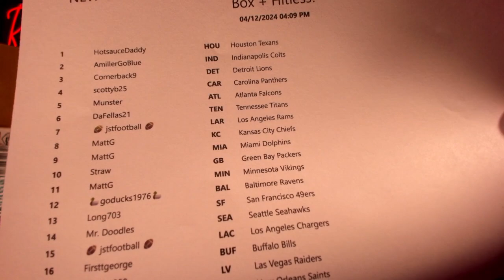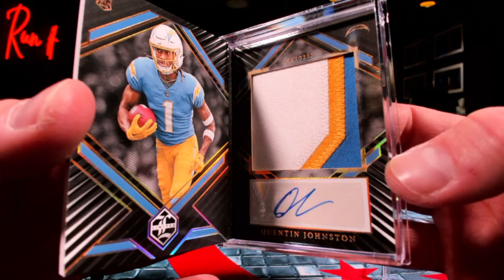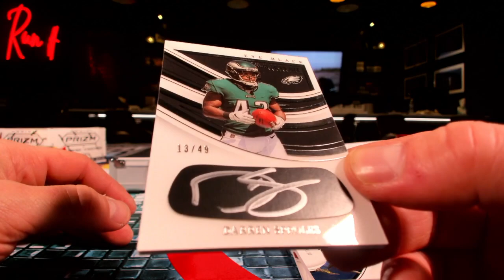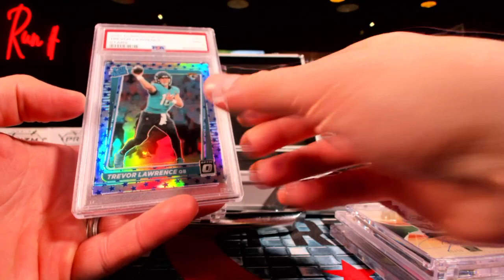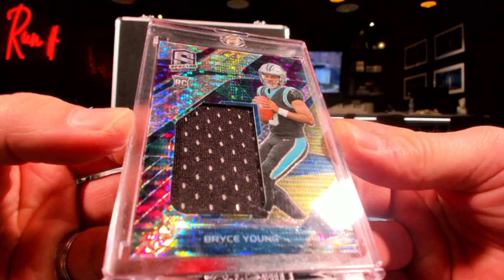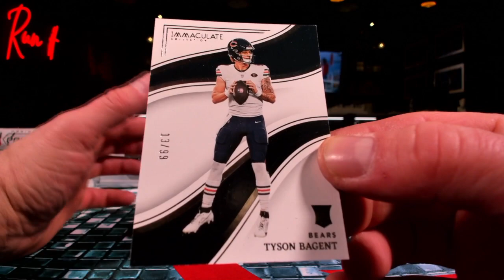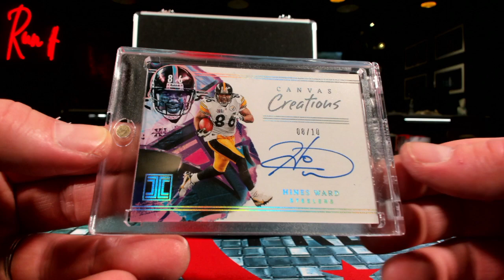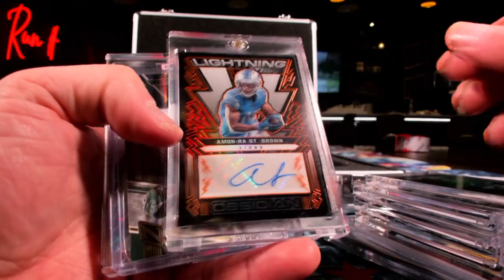Ultimate 8 Football 1 & 2 w/ Immaculate Box